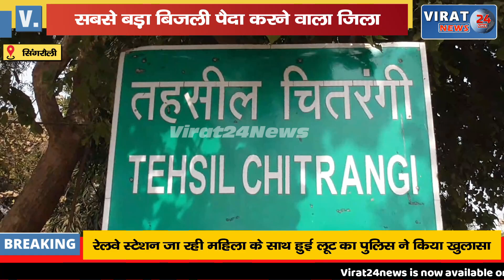सबसे बड़े बिजली पैदा करने वाले जिले सिंगरौली के लोग ही क्यों हैं बिजली के लिए मोहताज !